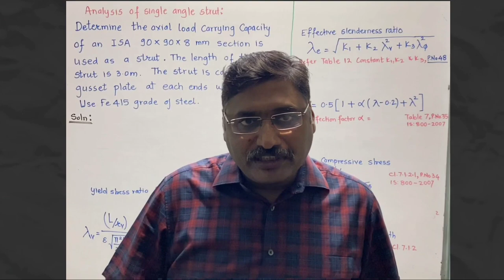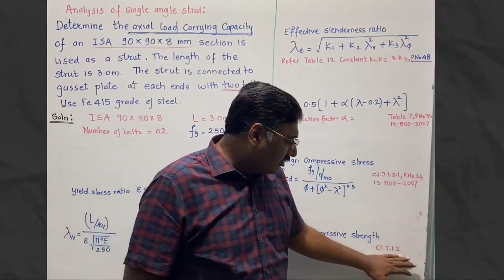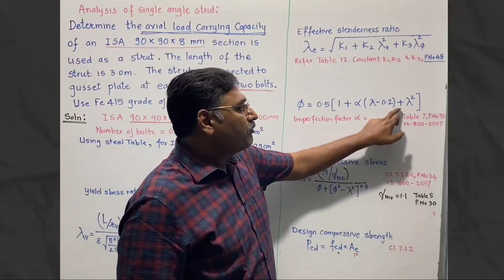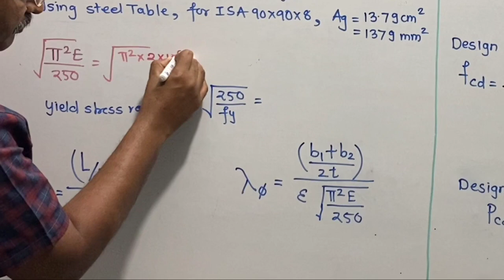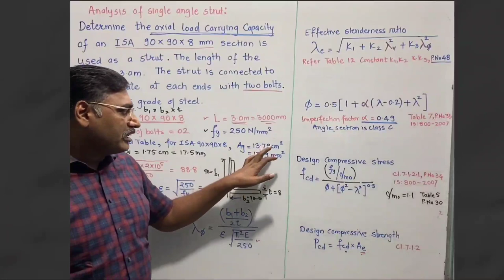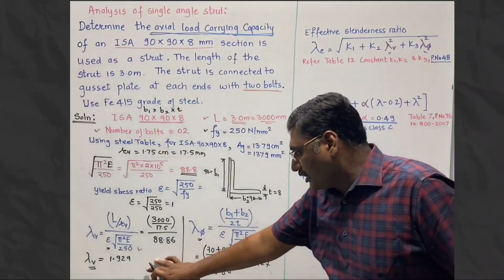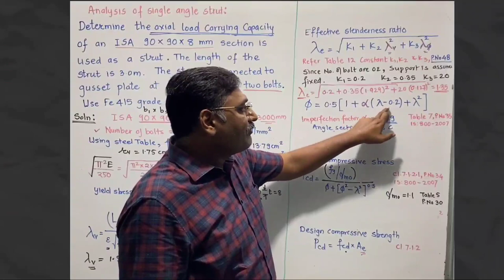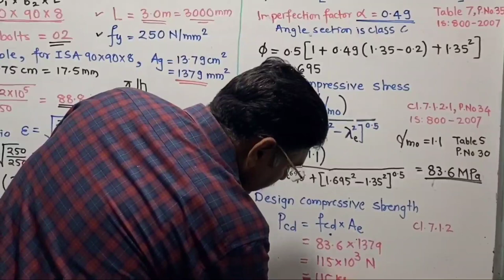Analysis of COMPRESSION MEMBER